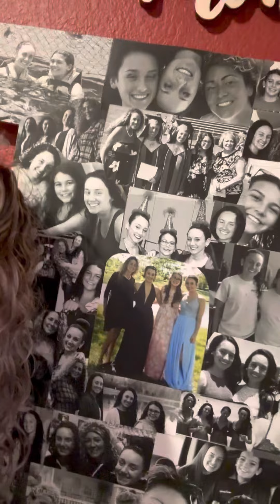About me. Jody Standridge “jojo”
Just a short video about me, my life simplified extremely.    Anything else you want to know just ask !!!

Follow me jstandridge47
Jody Renee Standridge